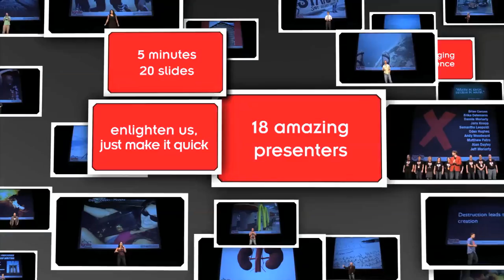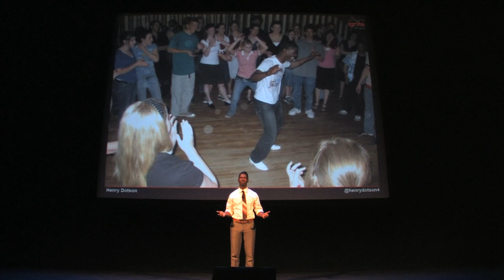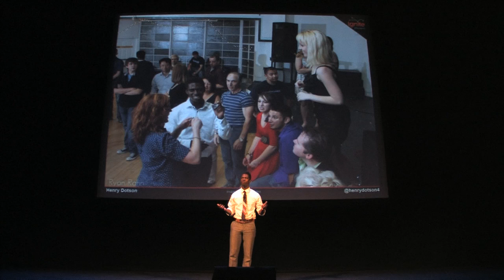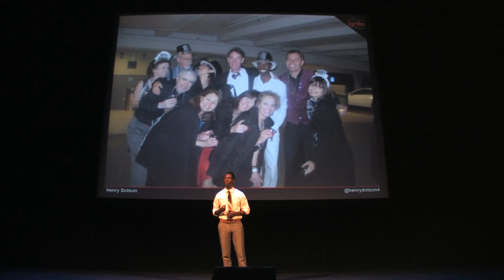Confessions of An All-Night Dancer | Ignite Phoenix #15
Touch. Movement. Music. Relationships. We know the science about their importance.

But what about the art?

I want to give people an insider's perspective on the life of a social dancer -- hours spent moving, connecting, creating, relating. I want to inspire people, with insights and stories from my own life, of the transformative power of social dancing. I want people to walk away feeling that joy, connection and self-expression is waiting for them in abundance, and it's only a dance away.

Presenter: Henry Dotson

Biography:

Henry Dotson is a 2-time Arizona Swing Dance Champion and National Swing Dance Champion. He has a passion for music, relationships, and self-expression.